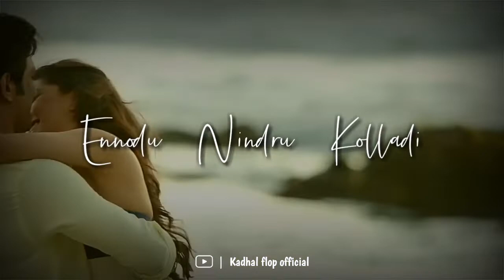Konjam Un Kanangalil ♡ MSDhoni ♡ Sushant Singh Rajput ♡ Love WhatsApp Status ♡ Kadhal Flop ♡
♡ Konjam ♡ MSDhoni ♡ Sushant Singh Rajput ♡ Love WhatsApp Status ♡ Kadhal Flop ♡

I L😘ve S😍ngs All WhatsApp Status Videos Ingu Kidaikkum...

 Kadhal Flop Official